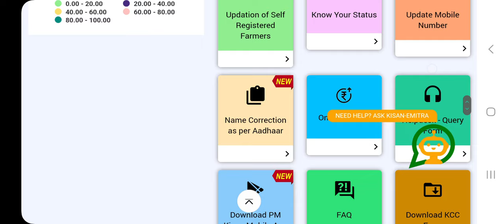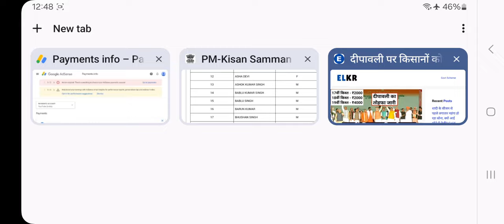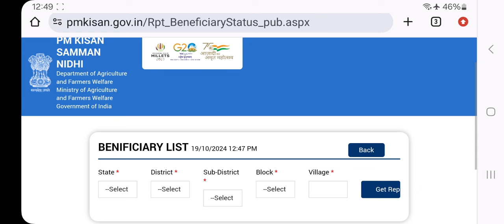आज को 19वीं किस्त के बाद फिर से जारी हुई₹4000 की शाम 6:00 बजे जारी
Description